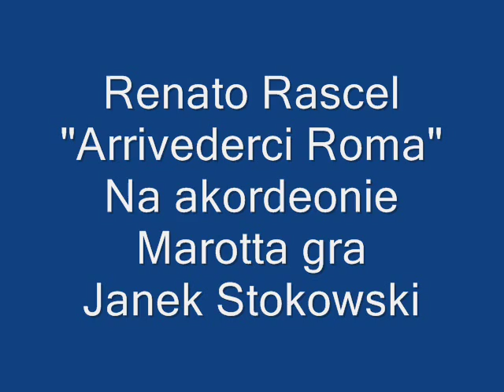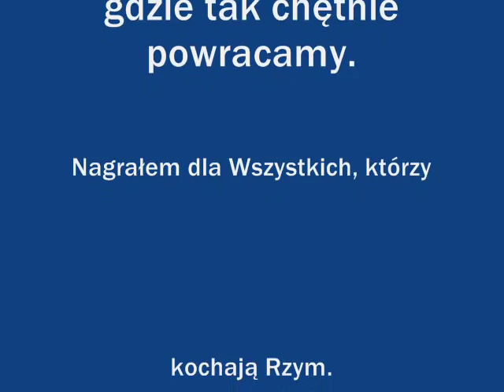"Arrivederci Roma" Akordeon Janek Stokowski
Dla wszystkich , którym bliska jest nauka Naszego Wielkiego Rodaka, z życzeniami duchowych przeżyć światecznych jak i tych związanych z Jego beatyfikacją.